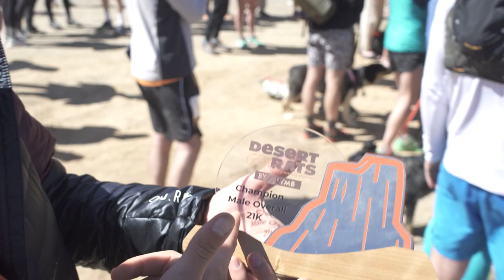Desert Rats /// Road to OCC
Desert Rats 21k was my second race of the 2023 race season. The event aimed to get a hard tempo-based effort two weeks before the Canyons 50k.
This was my second time out at Desert Trail Running Festival. Last year I raced the 26 miler. The Frutia trail system is one of the most fantastic areas on the Western slope of Colorado. Most technical than one might expect.
The race went well. I ended up getting the win and the course record.
The next stop is Auburn, CA, for the Canyons 50k. Time to punch that ticket to OCC.
Thankful to Jack Breezley for coming out and filming.
Intro by pfefferminzmich!